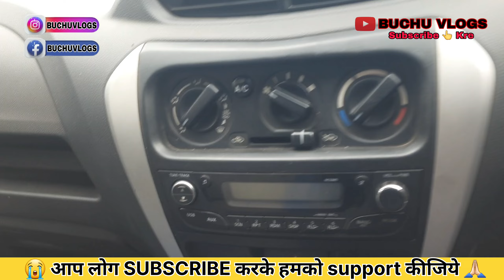मात्र 50 हजार मे car 😍😍| used Car video in jamshedpur | Second hand Cars in jamshedpur #2024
SHOWROOM ADDRESS:- BSK AUTOMOBILE
Pardih Main Road, Near Shiv Mandir, Mango, Jamshedpur

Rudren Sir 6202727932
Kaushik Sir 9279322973